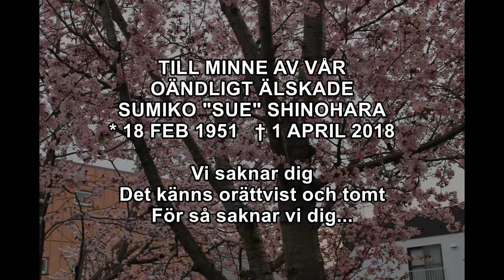Bildkollage till minne av Sumiko "Sue" Shinohara - Vi Saknar Dig... * 18 feb 1951 † 1 apr 2018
Vi minns vår älskade Sue, som inte finns bland oss längre mer än i våra tankar och minnen.
Sue var en fantastisk kvinna med social kompetens långt över det vanliga. Hon kunde få alla med sig och hon spred värme och glädje till alla. Hon vurmade för barn - som absolut älskade henne - och hjälpte till att bygga upp den Japanska Skolan i Göteborg, där hon bodde sedan 1979. Sue föddes och växte upp i Setose på Hokkaido i norra Japan.
Hon var berest och har bl a bott på Hawaii, i Californien och i Strasbourg i Frankrike. Sue var duktig på språk och talade flytande engelska, svenska och franska - och lite tyska.
Och en bättre kock får man leta efter! Snabbt, skapade hon de mest fantastiska och varierade måltider! Svensk husmanskost eller japanska specialrätter, ja, allt fixade hon. Så det var passande när hon 1997 gjorde en översättning av boken Smaka Mina Läppar, som var ett samprojekt med stjärnkocken Dan Lexö och konstnärinnan Ragnhild Lundén. Under många år arbetade Sue som sekreterare och skötte bl a bokföring.

Sue hade kunnat bli en japansk Oprah Winfrey, en stark företagsledare eller Miss Universum, men hon valde ett enklare liv och satte sina barn främst.
Vi förstår inte att Sue är borta. Hennes personlighet var sådan att man kände att hon var för alltid på något sätt.
Vi är många som sörjer idag. Vi är många som saknar dig oerhört, Sue.

TRANSLATIONS:
We remember our very much loved Sue, who is not among us anymore, except in our thoughts and memories.
Sue was a fantastic woman, with a social competence far above the usual. She could have everyone join in with her if she wanted something and she spread warmth and joy to everyone.
She loved and took care of children - and they loved her - and she helped building up the Japanese School in Göteborg, where she lived since 1979.
Sue was born and grew up in Setose, Hokkaido in northern Japan.
She travelled a lot and has lived in Hawaii, California and in Strasbourg, France. Sue was good at languages and spoke fluent English, Swedish and French - and some German.
And she was the best cook you could find! Very quickly she could create the most fantastic and varied meals! Swedish homely cooking or Japanese specialities, yes, she could do anything.
So it was quite perfect when she translated a cook book 1997, called Taste My Lips, that was a co-production between a 5-star chef and an artist.
For many years Sue was working as a secretary and managed among other things book keeping.

Sue could have been a Japanese Oprah Winfrey, a strong company leader/CEO or Miss Universe, but she chose a simple life and put her children first.
We cannot understand that Sue is gone. Her personality was such that you felt that she was forever in some kind of way.
We are many who are mourning today. We are many who miss you so much, Sue.

In the video there are some text also and here it is:

1. In memory of our infinitely beloved
Sumiko "Sue" Shinohara
* 18 Feb 1951  † 1 April 2018
We miss you. It feels unfair and empty.
That's how much we miss you.
2. Looking back…
3. Sue was the most beautiful Japanese woman there ever was…
4. At her home in Setose, Hokkaido
5. Any haircut fitted Sue!
6. Parents and parents in-law
7. Wonderful Midsummer with relatives and friends
8. Sue and Ikuko from Chiba at Orust Island
9. "Check this out!"
10. See you!
11. Infinitely missed, our dearest Sue, mother and granny
We will always think about you

VI SAKNAR DIG  - text & musik Christer Lindstedt

Vi saknar dig
Ja vi saknar dig
Det går inte en dag utan vi påminns om dig
Vi saknar dig
Det känns orättvist och tomt
För så saknar vi dig

Du gav glädje till alla
För du bjöd på dig själv
Ditt smittande skratt
Och ditt fryntliga sätt

Vi tog dig för givet
Och vart än du gick
Många vänner för livet
Du överallt fick

Vi saknar dig...

Barn var ditt solsken
Dom älskade dig
Du byggde en skola
Och du byggde ett hem

Som mamma och farmor
Spred du kärlek hos oss
Och all mat som du laga
Var den bästa vi fått

Vi saknar dig...

Yes, we miss you
There's not a day that we are not reminded of you
It feels unfair and empty

You gave joy to everyone
Because you opened up to everybody
Your catchy laughter
Your jovial and sunny way

We took you for granted
And wherever you went
You made many friends for life

Children were your sunshine
And they loved you
You built a school
And you built a home

As mother and granny
You spread joy among us
And all the food that you cooked
Was the best we ever had